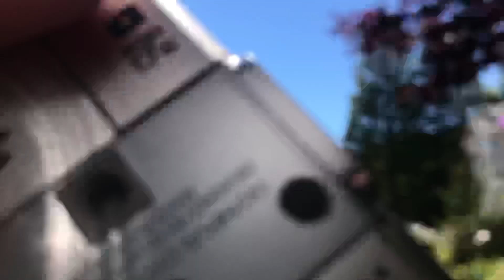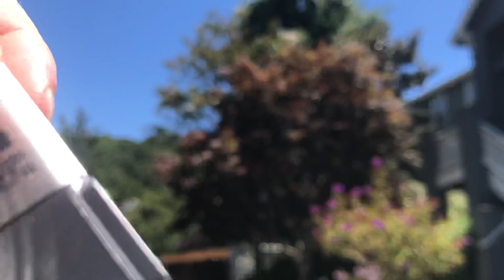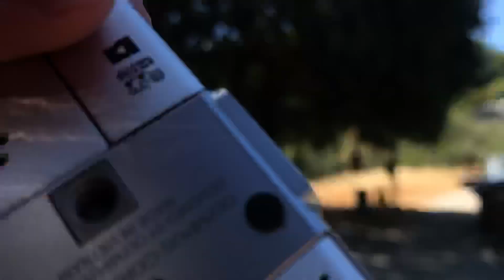Afternoon Greens Run With Racquel!!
Well, as I suspected, Racquel showed up late once again! She showed up at around ten past one today, and I had a feeling that would happen! There's quite a bit of greens out, so that was awesome!

Now this one's long, so here's a time stamp so you can skip around:

20:40 - we continue along the main drag, then my street, and finally finish up on the lower half of the main drag! By the time Racquel was done, it was past two in the afternoon!

Well, that's it for today! I hope you enjoy Racquel on the afternoon greens run! Comments greatly appreciated! Enjoy guys!